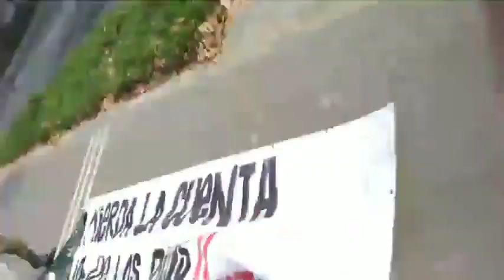Dictadura en Chile Pacos Detienen a Reportero, 31 Julio 2020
Carabineros detienen a un reportero de Radio Dignidad que cubría la represión q estos mismos efectuaban contra manifestantes q se disponían a colgar un lienzo en el puente Loreto, con motivo de la protesta convocada para hoy Viernes 31 de Julio en contra de Piñera y su cuenta pública q será transmitida hoy desde su escondite.